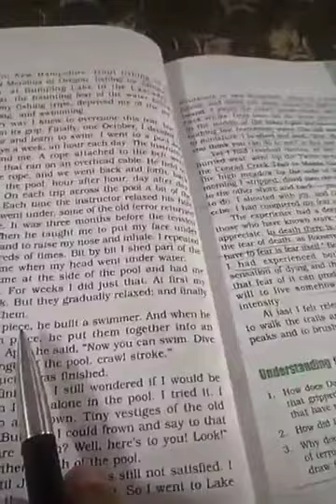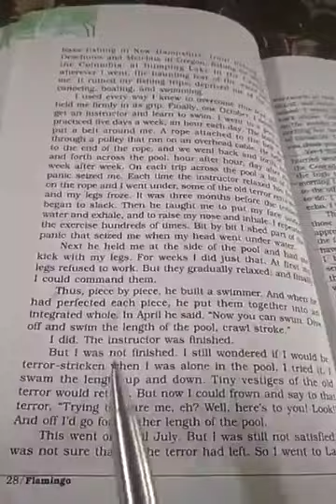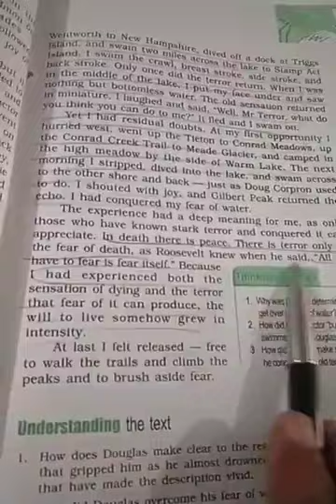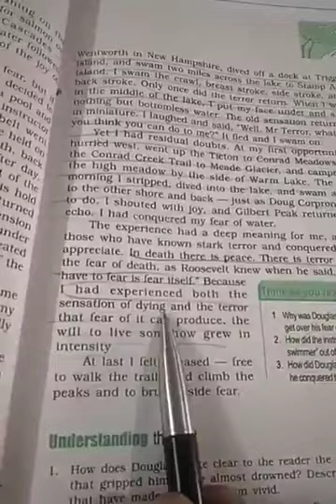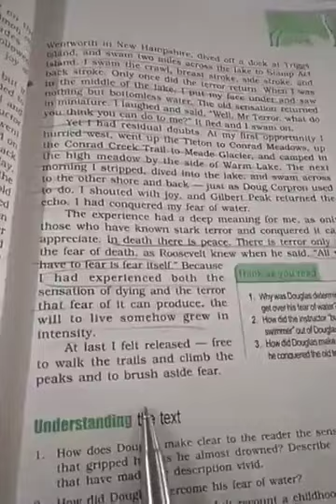Deep Water Class 12(1)